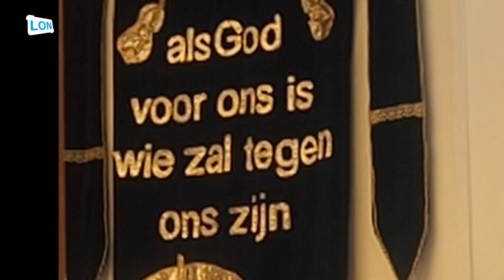In Memoriam moeder Schäfer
18 februari is moeder Schäfer (Maaike) na een lange slopende ziekte overleden. Wij besteden in 3 delen aandacht aan haar leven. Dit is een klein stukje van deel I "Het Geloof".